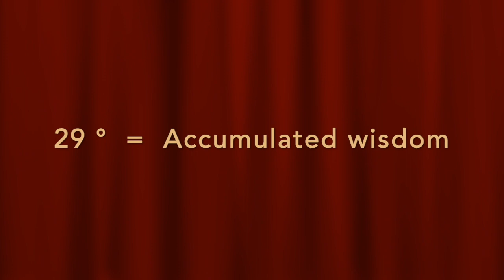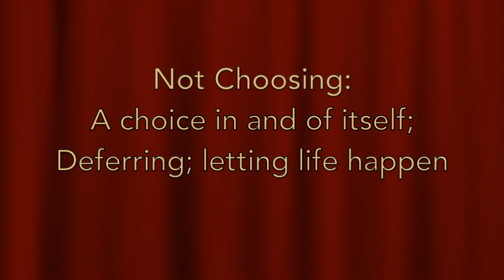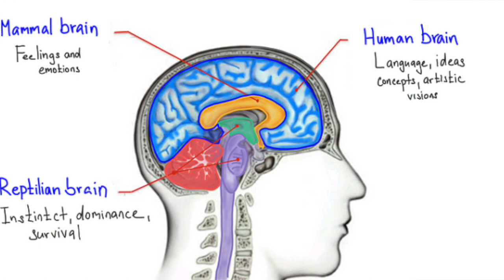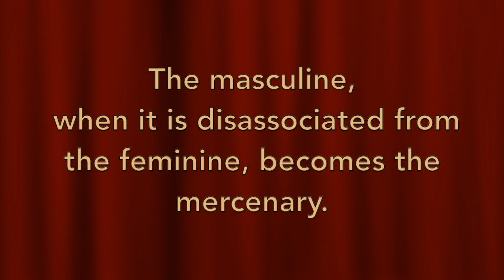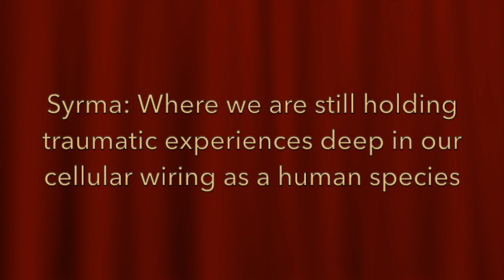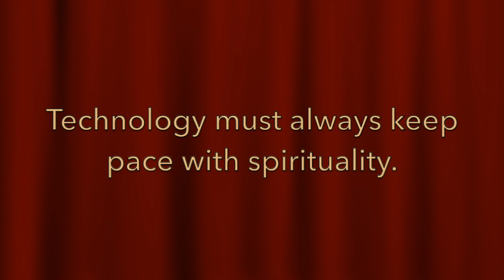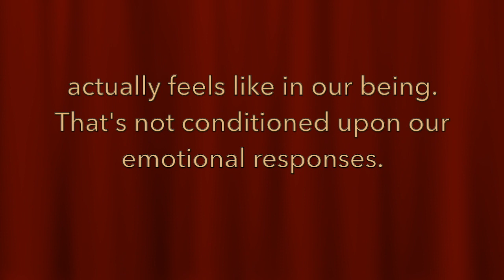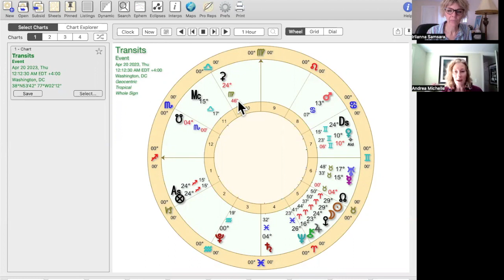ANDREA MICHELLE ON THE APRIL 2023 SOLAR ECLIPSE: CHOICE POINTS, WIM HOF & OCTOPUS TEACHERS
Heyo you stellar StarSounders!
So excited!  Andrea Michelle of PreciousHumanBirth.com returns for Episode 245.

It's a deep dive on the April 19-20, 2023 Solar Eclipse -- one of the most important eclipses we might ever experience.

Andrea's profound insights have been ringing in my ears for days.  This eclipse at the final degree of Aries will be especially significant for the USA... find out why, and how to seize the opportunities this eclipse is offering all of us.  Aho!

irlianna samsara
StarSound Astrology